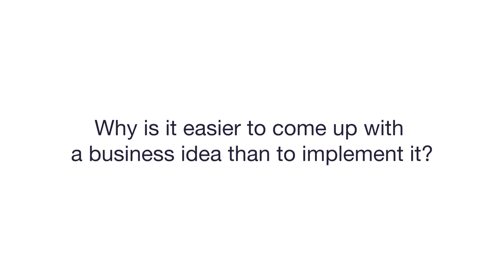Brightline and TED: Why it is easier to come-up with a new idea than to implement it?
Have a big idea and don't know where to start, especially when you are leading a large organization? How do you transform an idea into real change?

TED & Brightline sat down with four Thought Leaders at TEDWomen 2017 to uncover their perspectives on bringing a great business idea to life.

About Brightline